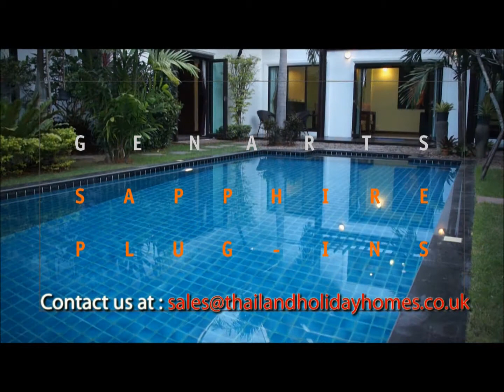Pattaya Villa Rentals - Baan Thai A Pattaya Villa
There are three ensuite bedrooms, spacious living and dining areas and a kitchen built to high European standards. Alongside the amazingly convenient location, this is a Pattaya holiday rental home that takes some beating.